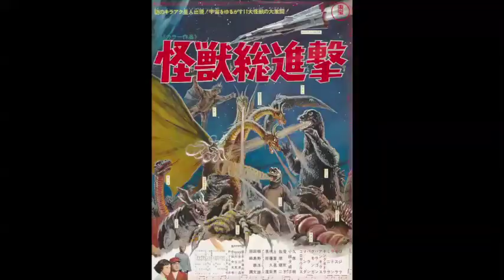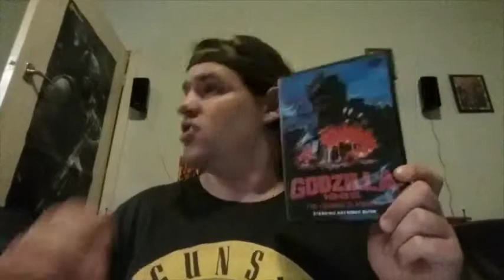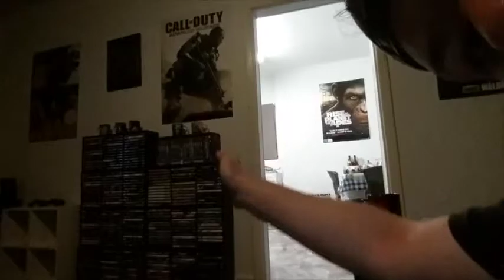Godzilla Resurgence!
There is a editing problem with one of the posters i put at the beginning of the video, i tried and tried and tried to get it like the others but couldn't find anyway to do so. Either way i hope you enjoy this video.